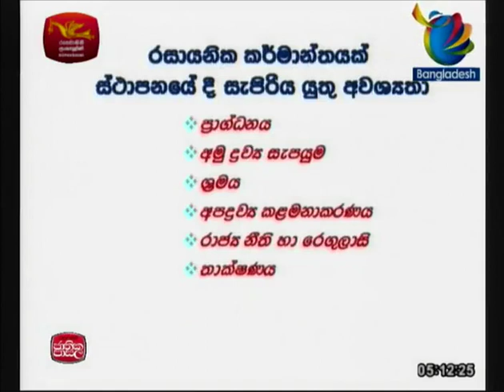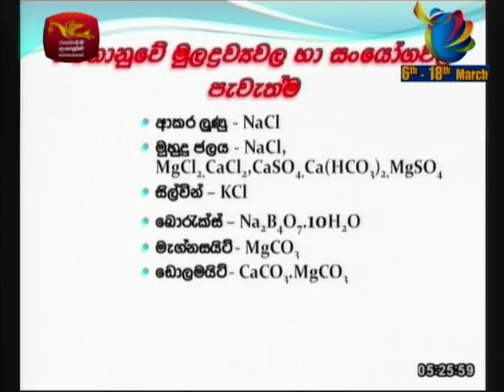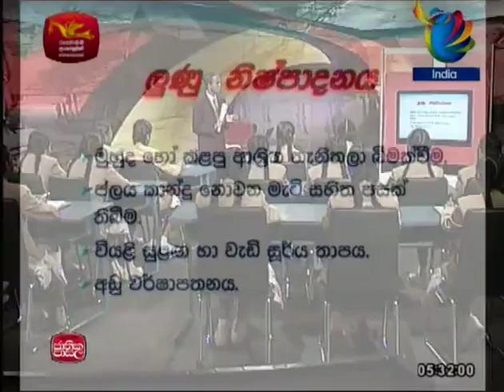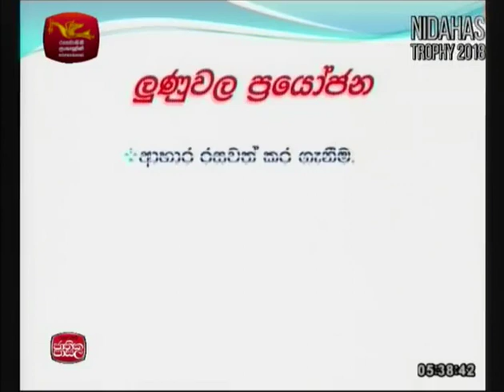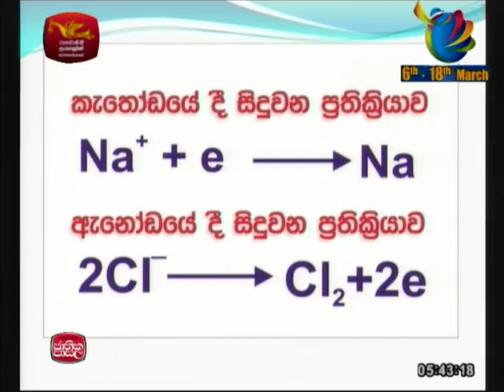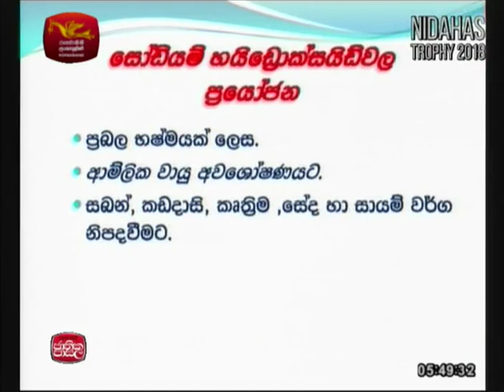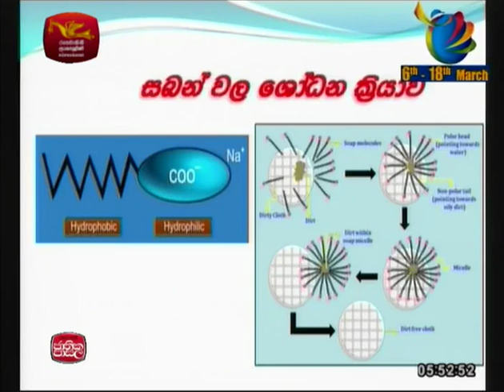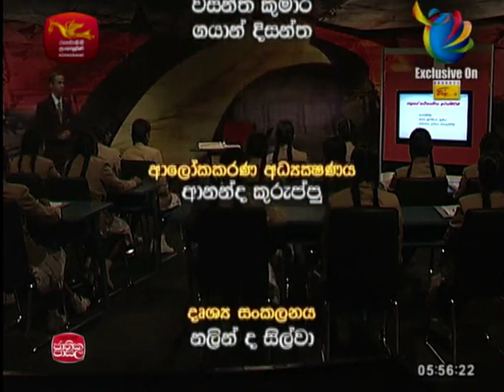GCEAL Chemistry 2018 03 07